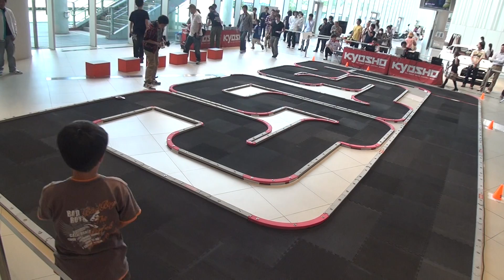ミニッツカップ2012横浜大会フレッシュマンクラス予選１回目ヒート１